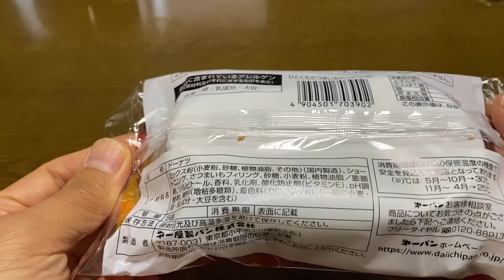【スイーツ（JAPAN sweets）】ひとくちさつまいもドーナツ（Bite sweet potato donut）「第一パン」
ひとくちさつまいもドーナツ（Bite sweet potato donut）「

72kcal（1個あたり）